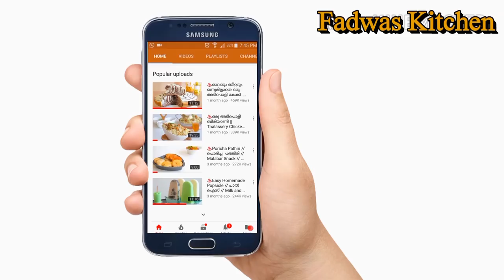ഈ ചേരുവകൾ കൊണ്ട് മുട്ട റോസ്റ്റ് ഉണ്ടാക്കി നോക്കൂ || Easy Tasty Egg Roast || Recipe: 180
Onion -4

Tomato -1

Garlic - 4

Kashmiri Chilli Powder - 2 -3tbsp

Curry leaves

Cardamom -1

Cloves -2